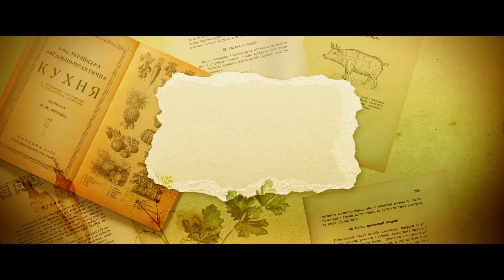SMAK WOLNOŚCI Zwiastun PL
SMAK WOLNOŚCI - Smak Svobody 2023

Czas trwania: 1h 56m
Reżyseria: Oleksandr Berezan
Scenariusz: Olena Morentsova-Shulyk, Oleksandra Vitiazieva
Gatunek: Komedia
Produkcja: Ukraina
Premiera: 18 października 2023 (Światowa) 31 maja 2024 (Polska premiera kinowa)

Młoda dziewczyna, kucharka Waria, traci pracę, ponieważ nikt nie chce jej wykwintnej kuchni w przydrożnej kawiarni. Miła, energiczna, dowcipna, ucieka jak najdalej od domu w poszukiwaniu spełnienia! Ale nieoczekiwane odkrycie – książka zapomnianej legendy ukraińskiej kuchni Olgi Franko – zmienia jej życie na zawsze!
opis dystrybutora kina